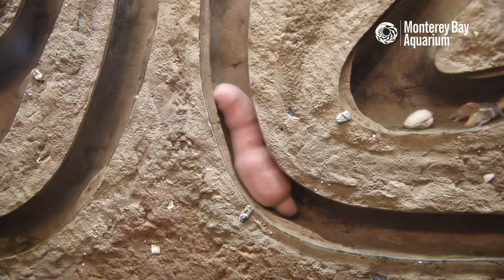It’s a fat innkeeper worm livestream! | Live From Monterey Bay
You may have heard about a mass stranding of "penis fish" in Northern California on the news. Those are in fact fat innkeeper worms Urechis caupo, and they're denizens of the muck all up and down the West Coast.

Natural History
Innkeeper worms build U-shaped burrows in the muddy sand of low-zone mudflats. These fine "innkeepers" maintain lodgings for their buddies in the mud. Food, shelter and running water pumped by the innkeeper worm attract a motley crew of guests to this burrow. Some, like the arrow goby, check in and out quickly; others, like pea crabs and scale worms, take up permanent residency. The innkeeper isn't bothered by these guests, but doesn't benefit, either.

Conservation
Many kinds of plants, birds and fishes depend on the special mix of fresh and salt water found in wetlands. When we protect wetlands against development, we protect the homes of many animals.

Cool Facts
Innkeeper worms eat by creating a "slime net" that traps tiny bits of food drifting in the water. When the net's full of food, the innkeeper swallows its meal—net and all.